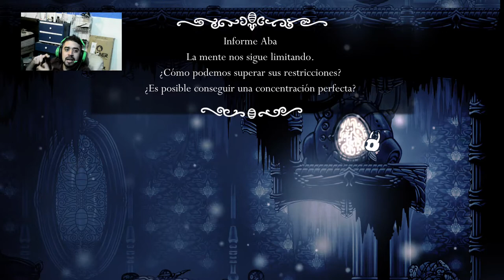Malditos magos-Hollow Knight cap 9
La magia apesta